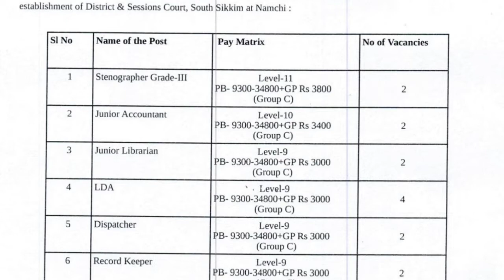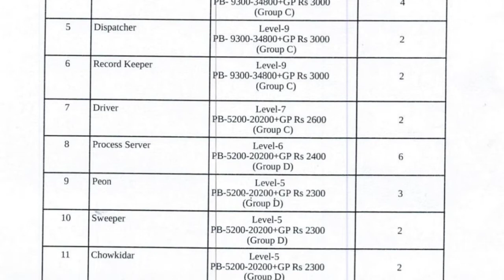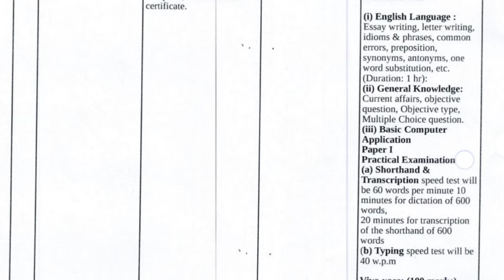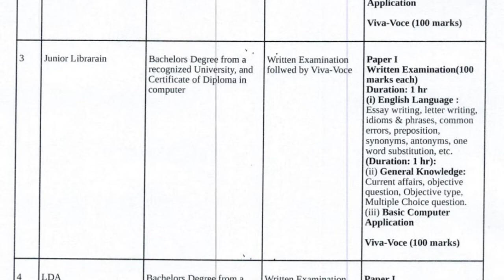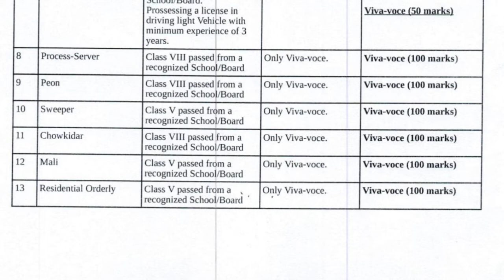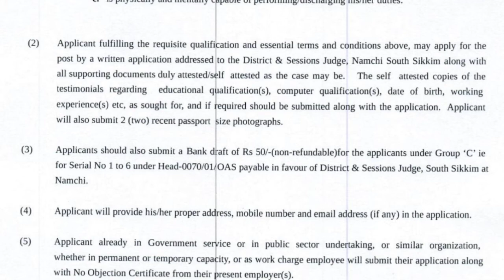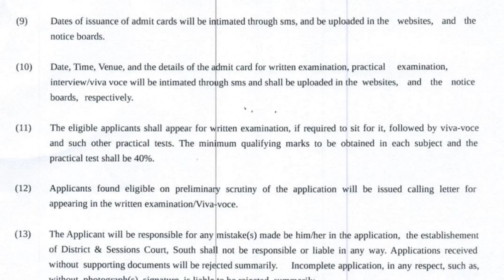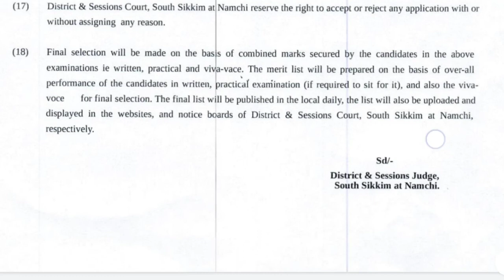District court recruitment |Namchi District Court Recruitment 2022/Namchi District Court recruitment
To get all jobs notification details